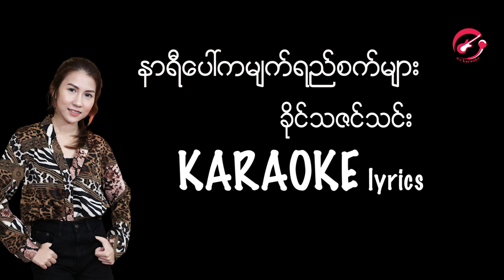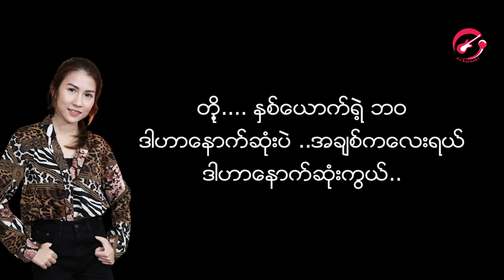နာရီေပၚမွမ်က္ရည္စက္မ်ား ခိုင္သဇင္သင္း ကာရာအိုေက